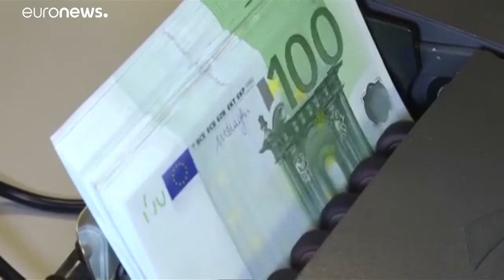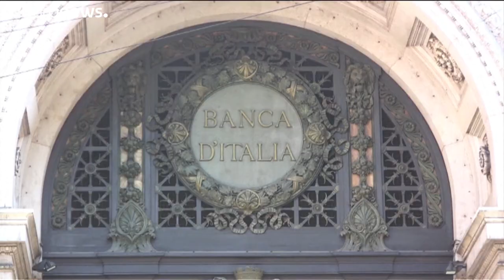BCE não mexe nas taxas de juros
O BCE decidiu manter as taxas de juros inalteradas, devido aos possíveis efeitos do Brexit sobre os mercados financeiros e ao abrandamento económico. …